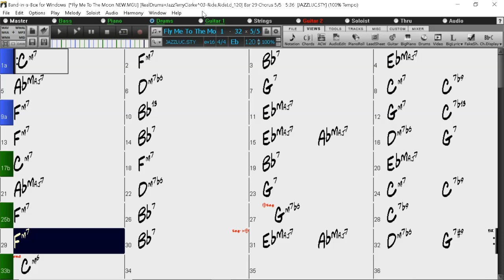BACKING TRACK - FLY ME TO THE MOON (Bart Howard) (Eb) 120 BPM SWING